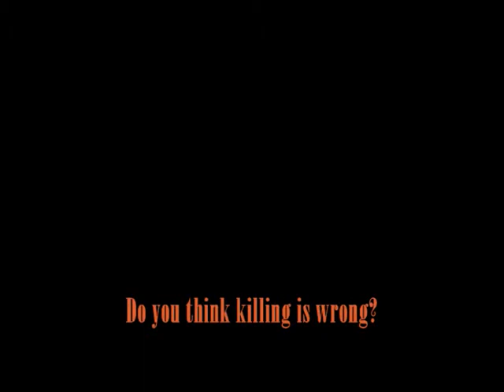Deeds Of Flesh - Spewing Profligacy ( Guitar Cover )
My guitar at the time was in really shity condition so it gave me a really hard time to  play the song! Hope you enjoy, keep it Brutal \m/
Artist :  Deeds Of Flesh (US) Brutal Death Metal
Album : Mark Of The Legion (2001)

*Ψάχνω μέλη για το project μου Brutal/tech death metal (severed savior,deeds of flesh, suffocation e.t.c) έτοιμα κομμάτια, όποιος ενδιαφέρεται ας επικοινωνήσει μαζί μου στο κανάλι μου.